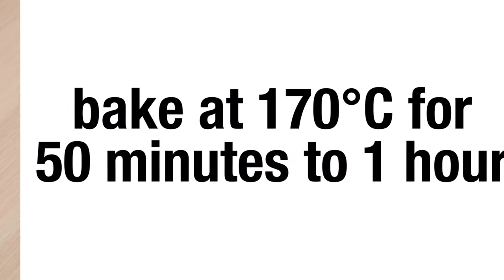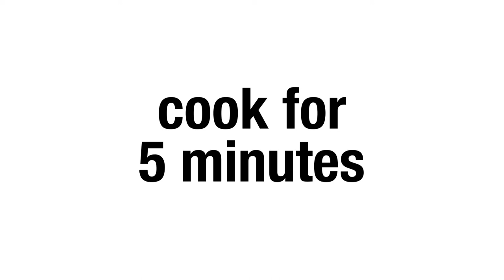We turn a gin & tonic into a pudding | taste.com.au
Turn your favourite gin cocktail into pudding so you can enjoy it for drinks AND dessert!